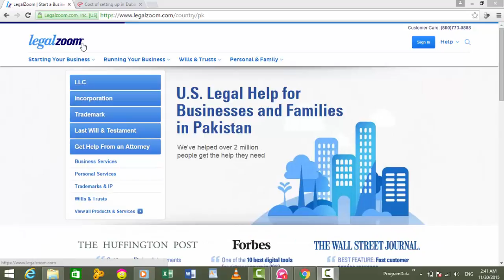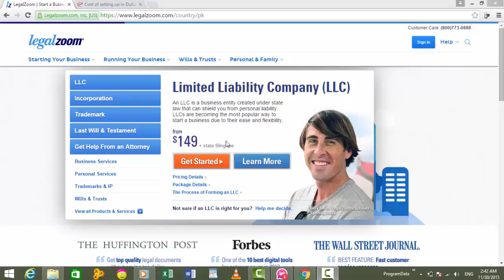10-Register the business in How to setup a new SEO agency course in Urdu and Hindi